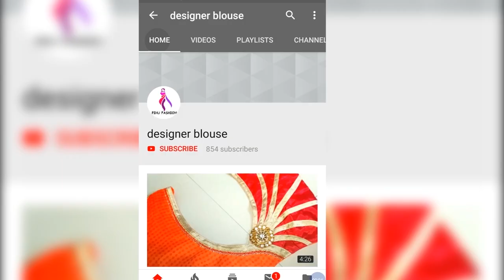बहुत हि आसान तरिके से बनाए बेबी फ्रॉक || Baby frock cutting and stitching in hindi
बेबी फ्रॉक कटिंग अन्ड स्टिचिंग by designer blouse
Baby frok

Hello friends

Today we are going to see, how to make a beautiful baby frok at ur home
You can make this easily at ur home by easy techniques
It is very beautiful and it is made by waste cloth